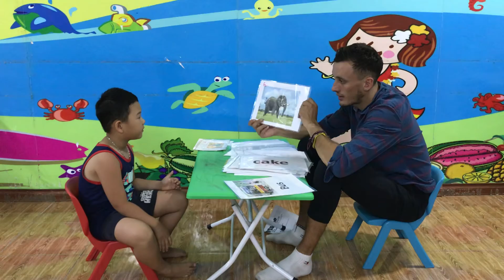Hugo - Larva 5 - speaking test 12/6/2018